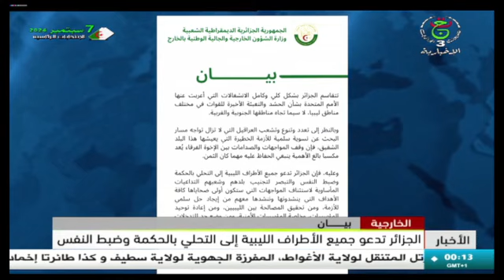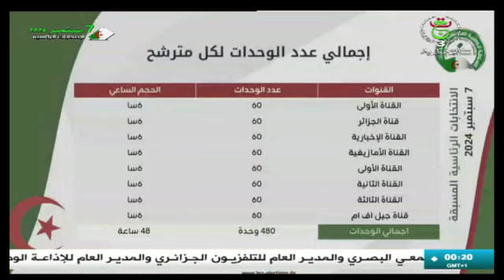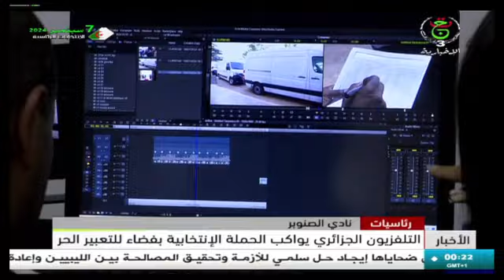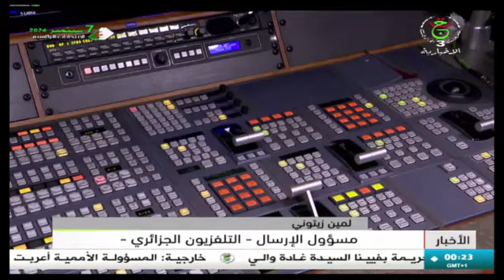نشرة أخبار منتصف الليل || 11 08 2024